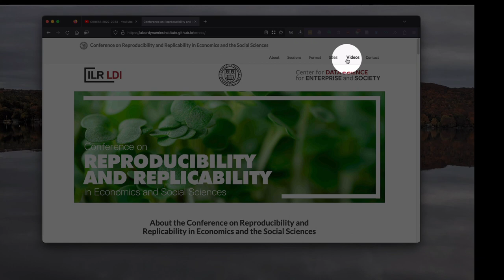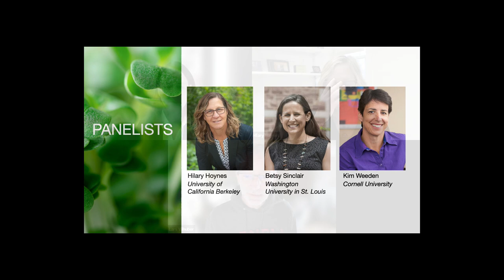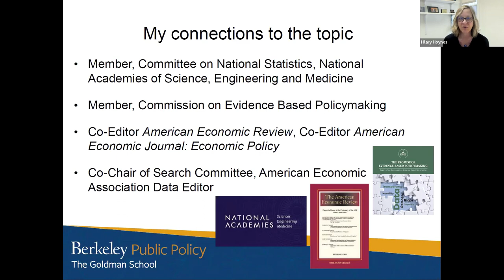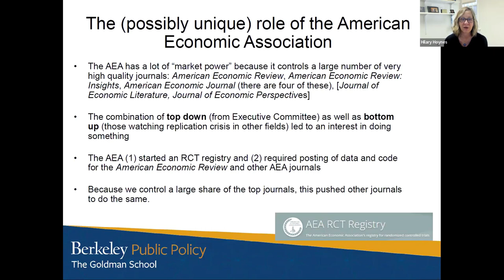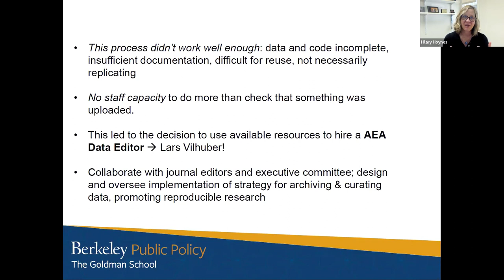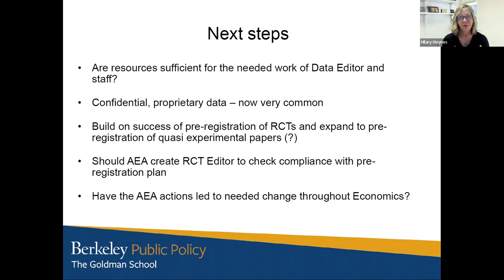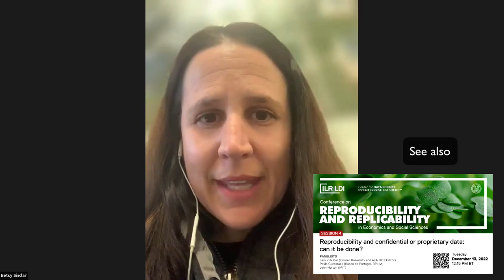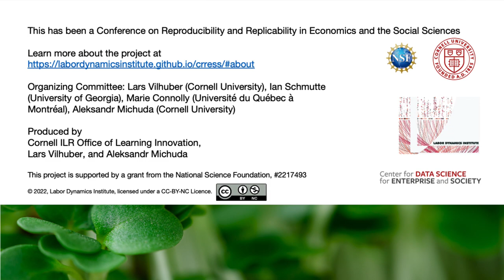Session 5: Disciplinary support: why is reproducibility not uniformly required across disciplines?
Panelists: Kim Weeden (Cornell University), Betsy Sinclair (Washington University at St. Louis), Hilary Hoynes (UC Berkeley). Moderator: Lars Vilhuber (Cornell University). Why do learned societies decide (or not) to implement data (and code) availability policies? What influences the level of enforcement, and the choice of "enforcer" (data editor, administrative staff, referees)? What are reasons NOT to require data sharing or code sharing?